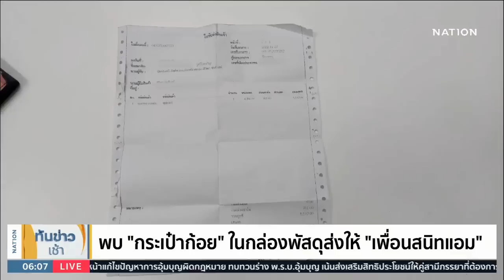"เพื่อนสนิทแอม" เปิดใจ! เคยถูกวางยา | เนชั่นทันข่าวเช้า | NationTV22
Line : @nationonline